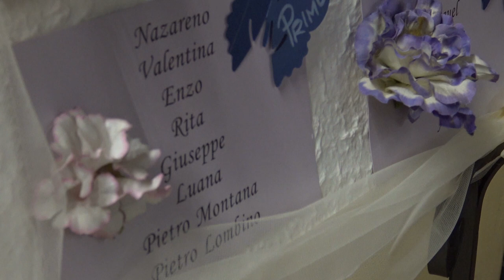Video di Matrimonio a Parma: Emilio e Crocetta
created by SHOOT VIDEO